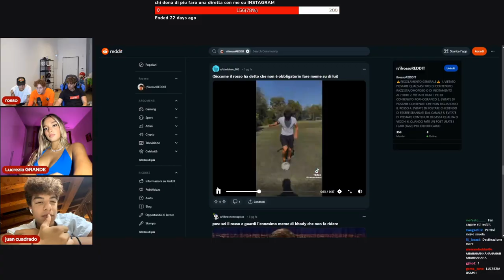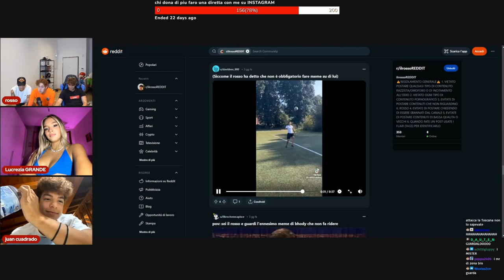AAAAAAAAAAAAA 😏 - BEST OF ILROSSO